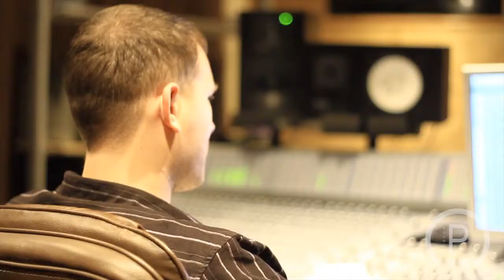Studio Sessions / Chris Focus / Episode 1 [HD]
While working on Boarding Pass, Chris Focus decides to record an untitled track featured on a future project of his, other than Boarding Pass .. with a special guest feature.